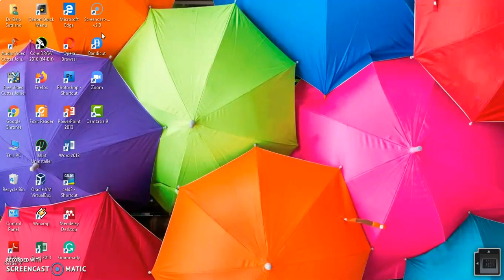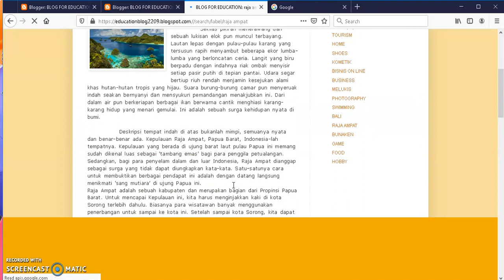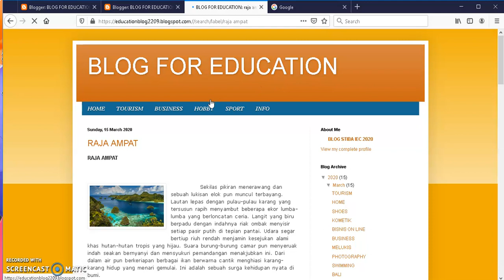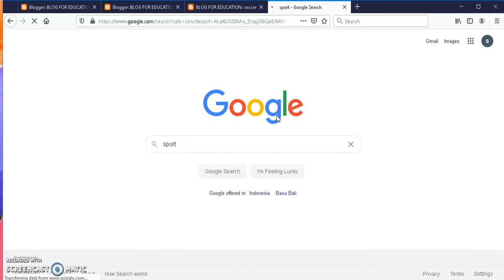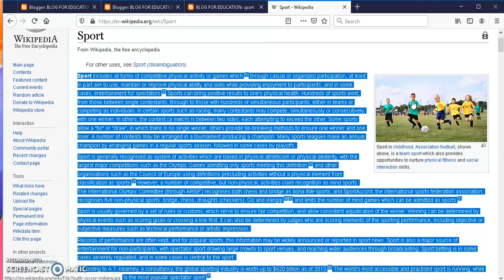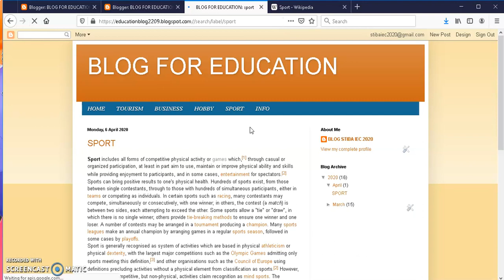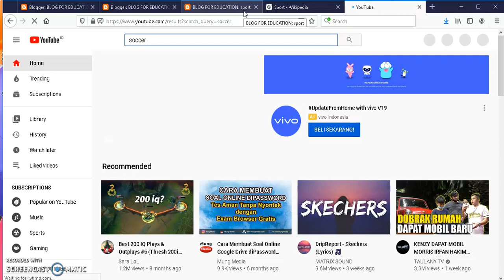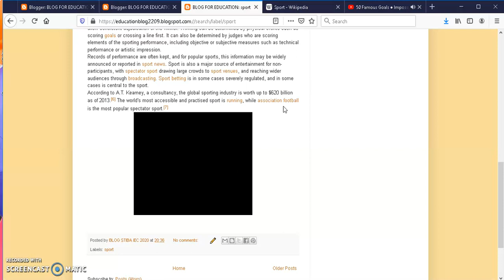PART#3 Adding Menu and Article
Tutorial ini tentang bagaimana menambahkan Menu dan dropdown menu juga article